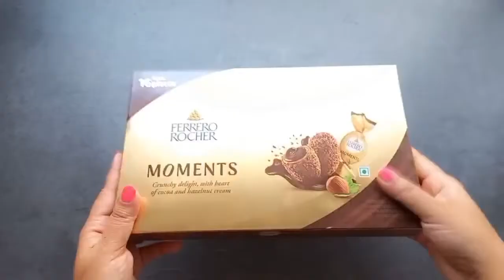100 chocolate opening videos,surprise toys, lots of chocolates ,Cadbury celebration